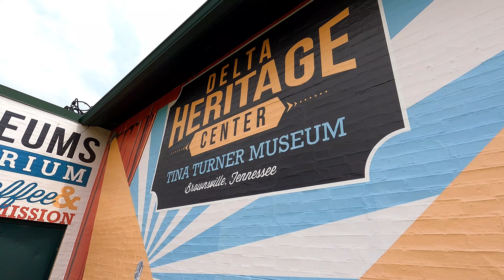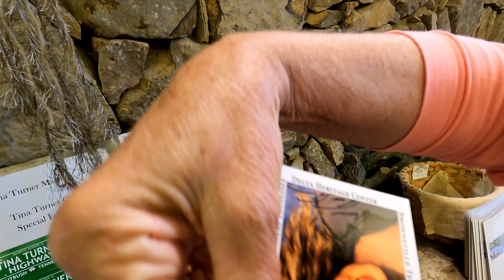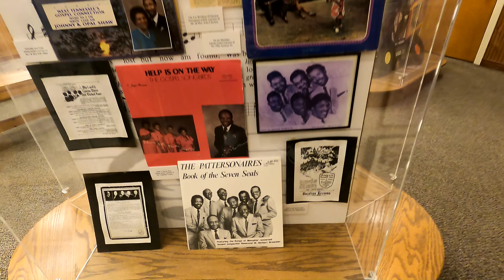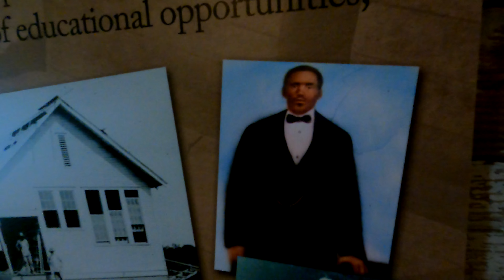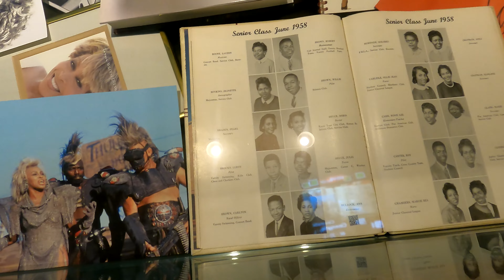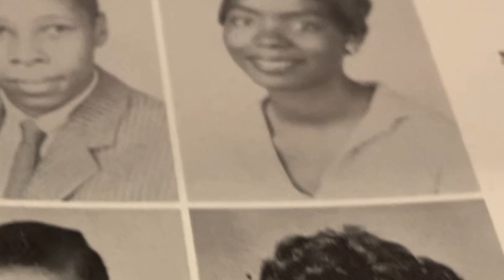TINA TURNER MUSEUM - Fans Need To See This!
Tina Turner fans need to see this!  What we didn't know about Tina Turner included The museum for Tina, dubbed the Queen of Rock and Roll Was a surprise!  When we found out about it, it was something we had to see it!  We also stop in her hometown Nutbush were two places we had to see so we took the four and a half hour drive to Brownsville, Tennessee for the museum and made another stop in the now historic Nutbush to see them... and ended up at a blues festival perched at the front door of Tina's old schoolhouse that held artifacts and pictures from her life and shows!  As devoted fans, we found what could have been a very sad occasion, filled with the kind of life and energy she exuded on stage.  It was a great day to be a fan!

Thanks for taking the Off Ramp to adventure!  We're all about finding fun and unusual one-of-a-kind adventures; from roadside attractions and historic sites with relevant history to exciting events,  done with the idea of giving you a spot to chill for a few minutes, discover something you haven't seen!

We'd appreciate a 'thumbs up' if you liked this video!  Click the subscription button for a totally free subscription to our channel!